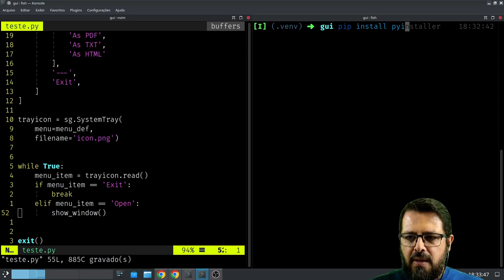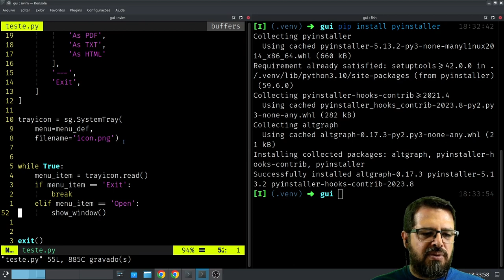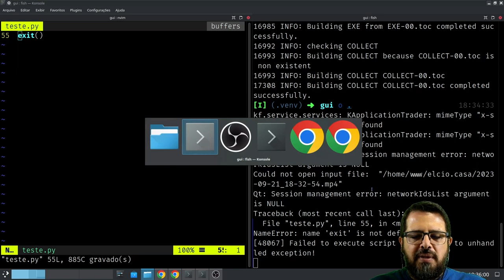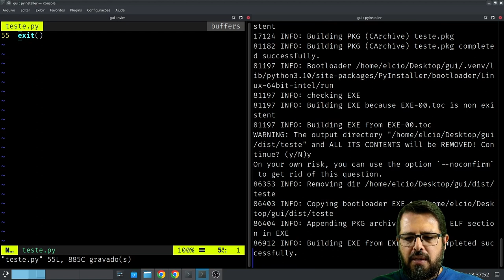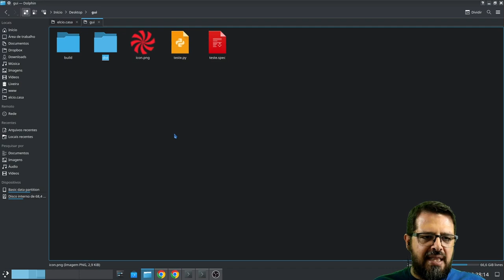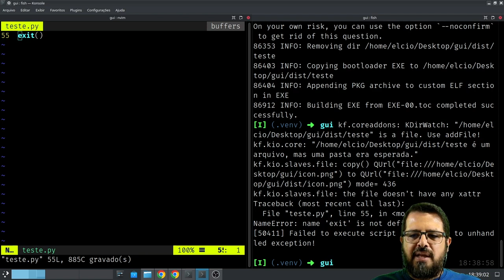Python: criando executável (.EXE)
Veja como é simples gerar um executável a partir do seu código Python, para Windows, Linux ou Mac.